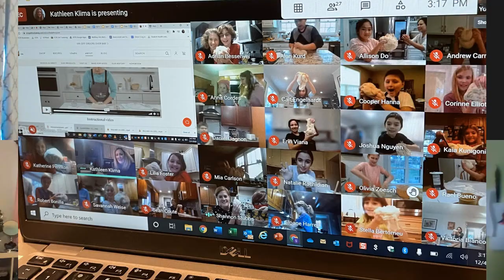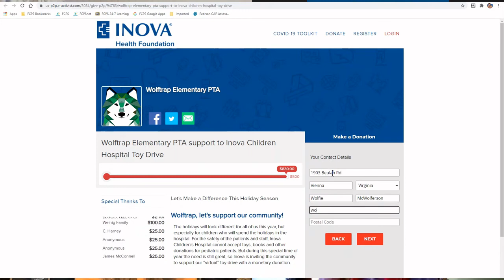WTRP Tuesday December 8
Music Credits - Five for Fighting - Chances